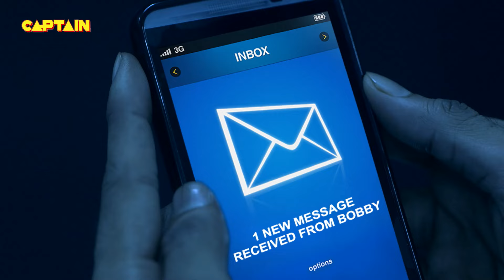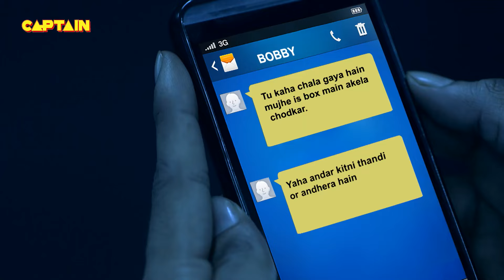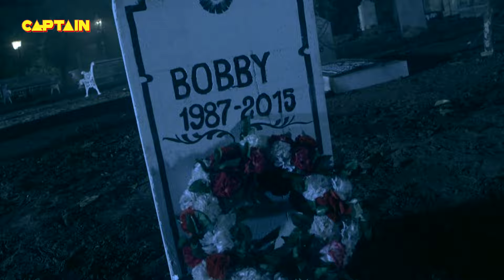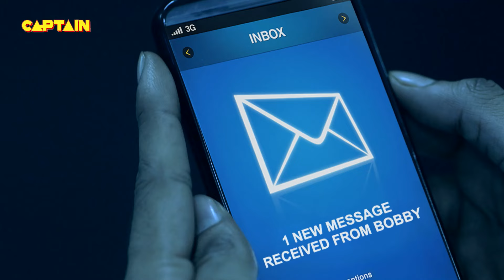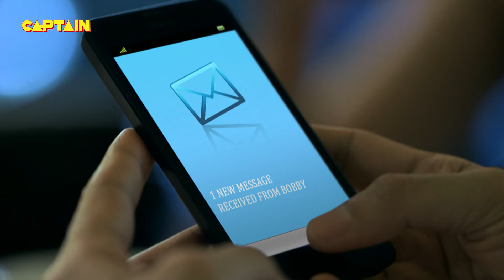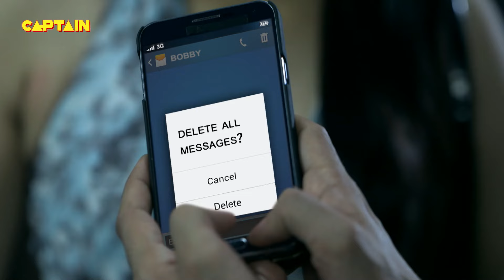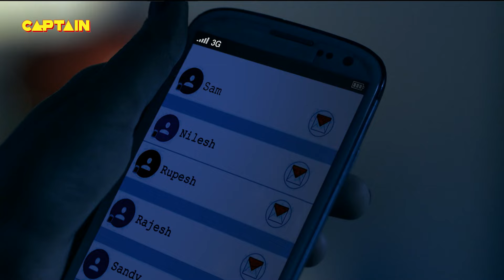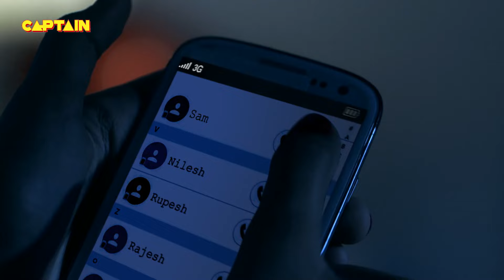दोस्त को भी अपने साथ ले जाने के लिए लौट आयी है आत्माएं || AAHAT S6 EP 70